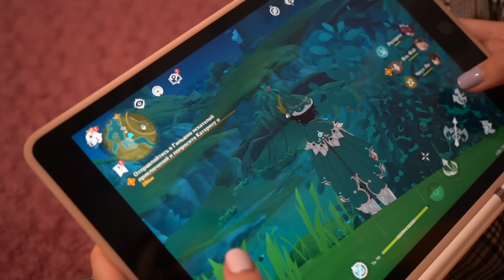ЧАДО ИЗ АДА! РЕБЕНОК В ЖЕЛТОМ в реальности! 5 минут чтобы спастись!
Gift: Камень Истока *60 Опыт искателя приключений *5